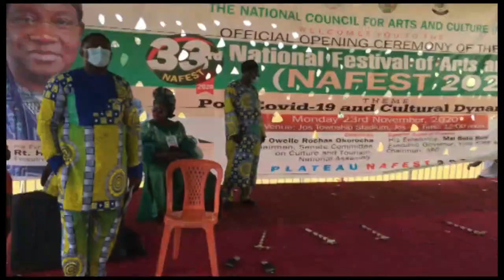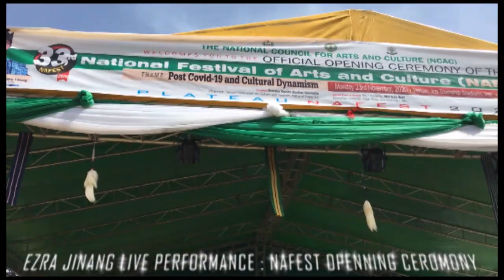Ezra Jinang Live performance at NAFEST 2020.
NAFEST OPENING CEREMONY.JOS PLATEAU STATE NIGERIA.